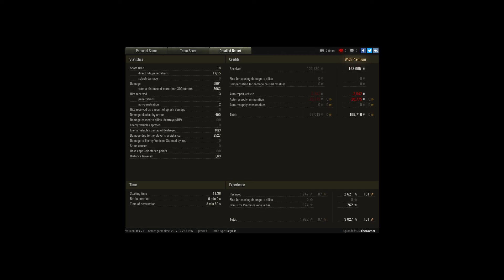Beastmode ON! 1747 Base XP!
Player: RBTheGamer [P-O-G]

That was High Tier Bashing :D